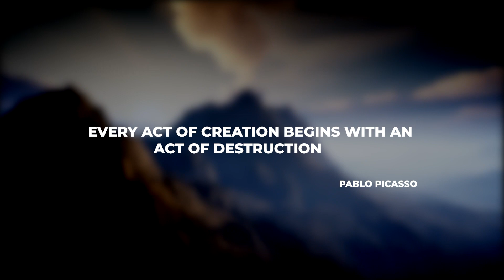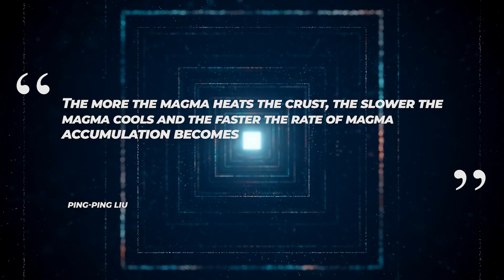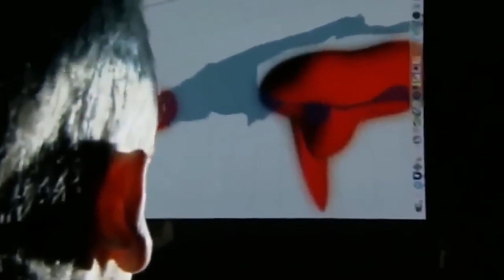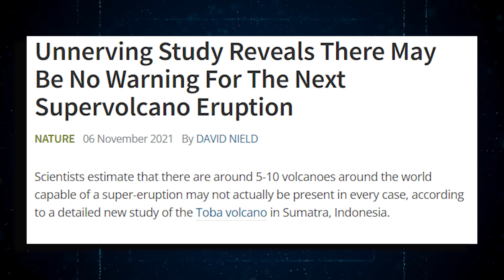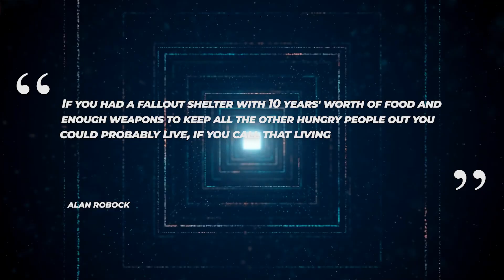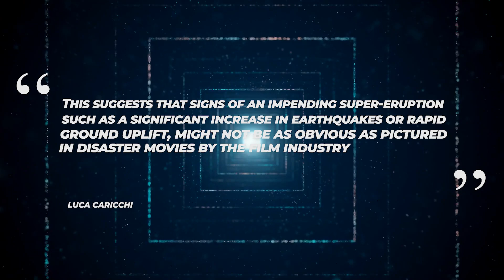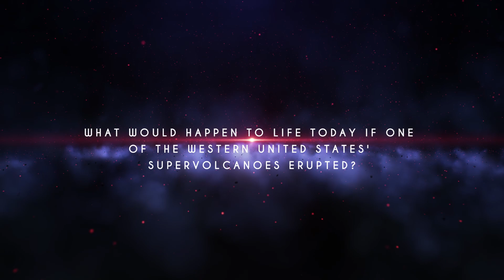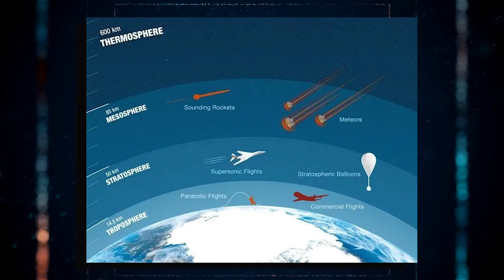The LARGEST Volcano Ever Is About To Crack Open Earth!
Toba, a colossal supervolcano in Sumatra, blew its top approximately 75,000 years ago, in the greatest eruption to occur anywhere on Earth in the previous 2 million years. The gas and ashes that were ejected into the atmosphere traveled around the world in a matter of weeks, and some scientists believe that they were the cause of a global "volcanic winter" that may have lasted for decades and resulted in catastrophic numbers of deaths, bringing the human race dangerously close to extinction. But, could such a massive tragedy occur today? Is there another sleeping giant about to erupt and cause havoc? And, more importantly, could our modern society and race survive? Join us in today’s video, as we investigate another sleeping giant that is waking up and could wreak havoc on our planet!
According to a detailed new study of the Toba volcano in Sumatra, Indonesia, some of the key warning signs that geologists typically look for ahead of a supervolcanic eruption may not be present in every case. According to the findings, the massive eruptions of Toba 840,000 years ago and 75,000 years ago were not preceded by a sudden influx of magma into the volcano's reservoir. Instead, the magma gathered steadily and quietly ahead of the eruptions. However, because of the gradual increase in temperature of the continental crust surrounding the magma reservoir, the second super-eruption required less than half the time for magma to build up than the first - 600,000 years rather than 1.4 million years. "This is a 'vicious circle' of eruptions," says Peking University geologist Ping-Ping Liu. "The more the magma heats the crust, the slower the magma cools and the faster the rate of magma accumulation becomes." To reach their conclusions, the researchers examined the chemistry of zircons found near Toba, which are minerals formed by explosive volcanic eruptions. Because uranium decays into lead inside zircon, the researchers were able to determine the age of the minerals using mass spectrometry scanning. This provided them with timelines for both the eruptions and the magma buildup that preceded them. The same technique can also be used to estimate how much magma has already accumulated in a reservoir. The researchers estimate that 320 square kilometers (124 square miles) of magma could be lurking beneath Toba Lake today, a caldera formed by previous eruptions and since filled in by snow and rain. An island sits at its center, pushed up by the magma deep below the surface.